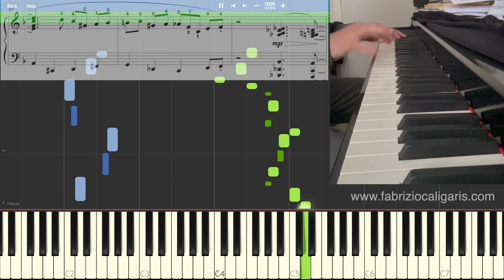Have You Met Miss Jones - Piano cover - Sheet Music in PDF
Piano Sound by Garritan: Yamaha CFX Concert Grand